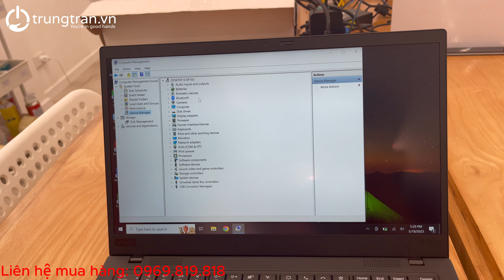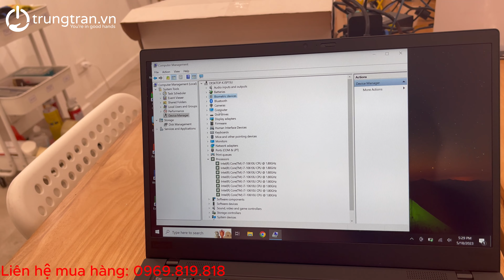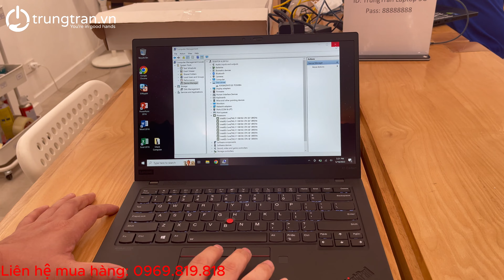Cận cảnh Thinkpad X1 Carbon Gen 8: i7 10610U RAM 16GB Ship COD anh Cường ở Tiên Du, Bắc Ninh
Zalo OA: zalo.trungtran.vn
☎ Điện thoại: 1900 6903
🏠 Showroom: số 3 ngõ 117 Thái Hà, Trung Liệt, Đống Đa, Hà Nội